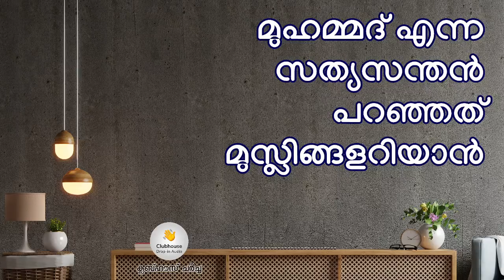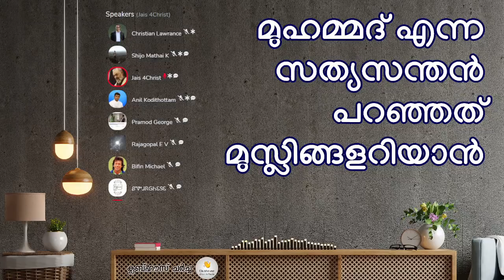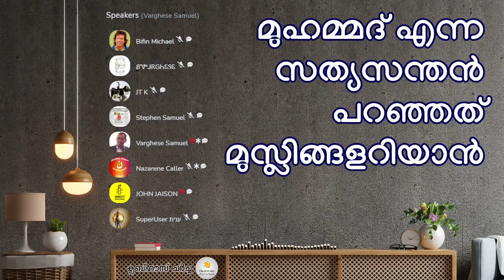മുസ്ലിങ്ങൾ അറിയാൻ! | Anil Kodithottam | Anil Kumar | Varghese Samuel | Clubhouse Discussion